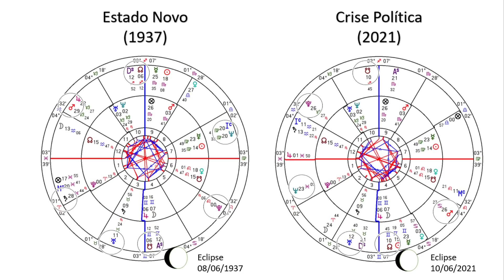ALGO ESTRANHO ACONTECE COM O MAPA ASTRAL DO BRASIL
Num fenômeno completamente extraordinário, os planetas posicionados hoje no mapa astrológico do Brasil guardam uma relação misteriosa com os posicionamentos planetários de 1937, época do Estado Novo, a ditadura de Getúlio Vargas. Há pelos menos 2 pontos coincidentes e 5 pontos de completa inversão planetária. Estamos vivendo um destino reverso ao de 1937? Há um novo golpe em curso no Brasil? O astrólogo Carlos Harmitt analisa essas questões comparando os trânsitos planetários sobre o mapa astrológico do Brasil em 2021 e 1937. Confira!

ATENÇÃO!